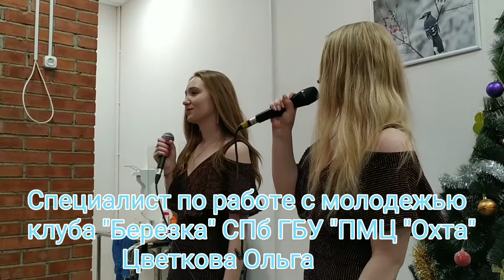24.12.2019_Новогодний концерт в пансионате "Синяя птица"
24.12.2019_Новогодний концерт в пансионате "Синяя птица"
Творческие коллективы СПб ГБУ "ПМЦ "Охта"
ПМК "Березка', " Диалог", "Факел"